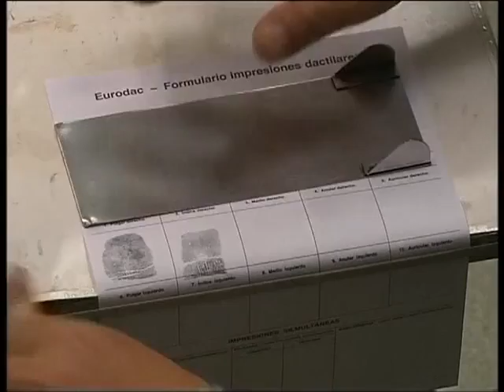26 10 Eu tanacs B title